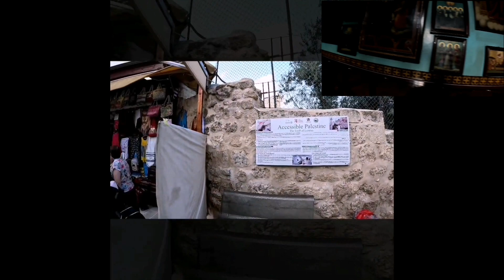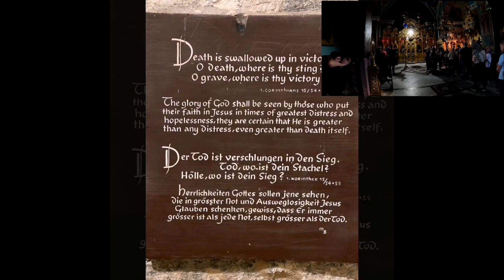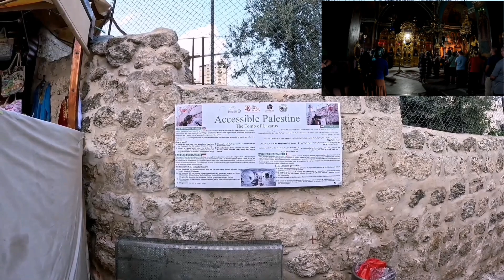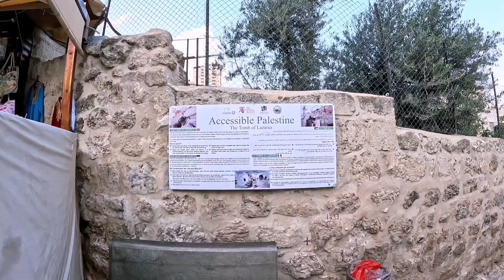Cum Arată AZI Mormântul lui Lazăr din Betania. Pe Urmele Mântuitorului. Episodul 5.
Am fost la Mormântul lui Lazăr din Betania. Pe Urmele Mântuitorului. Episodul 5.